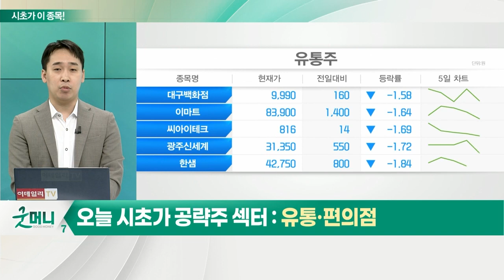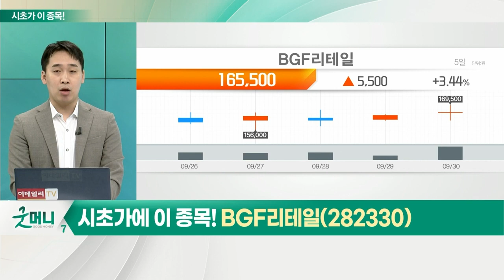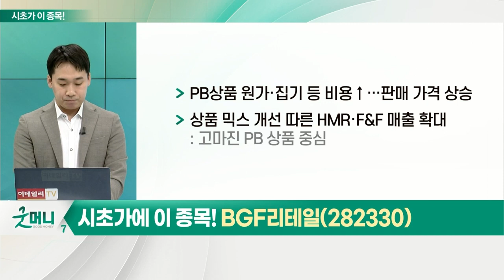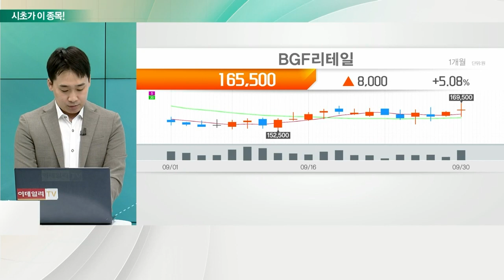BGF리테일(282330)... 유통·편의점_시초가에 이 종목 (20221004)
유통·편의점
- 높은 내수 비중… 대표적 '경기방어주'
- 긴축 및 불황 속 방어 가능
- 매크로 변수와 연관성 낮은 편
- 실적 나오는 업종 및 기업 투자 필요
- '프리미엄 VS 가성비' 소비 양극화 따른 수혜 예상
- 가계 가처분 소득 감소… 유통업계 악화 우려
- 명품 구매 수요 상승세 지속
- 가성비 중시 소비자 증가
- 1인 가구, 중장기적 증가 지속 예상
- 식품 매출, 편의점 內 매출 비중 50% 이상
- 음식료 업체의 판가 인상 따른 수혜 예상
- 편의점 시장, 2020년 2분기부터 확대 지속
- 편의점 점포 증가세 안정적
- 경기침체로 자영업자들의 편의점 업종 변경 多

- 경쟁사 대비 편의점 사업에 집중
- 국내 편의점 업계 1위 사업자
- 유통 업종 內 최고 실적 기록
- 역사적으로 낮은 밸류에이션 보유… 투자 매력↑